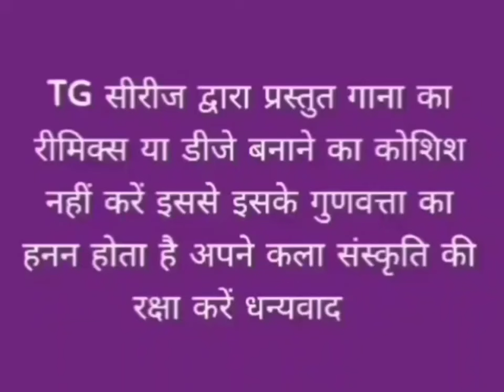अगम सिंगार करी!! गायिका बसंती दवी!! TG सिरिज द्वारा प्रस्तुति !!ठेठ नागपुरी गीत!!